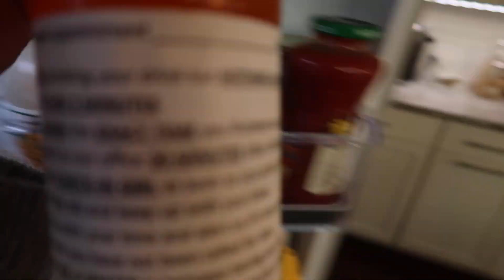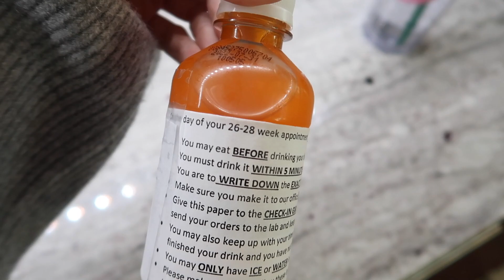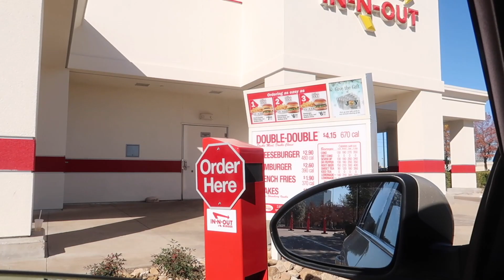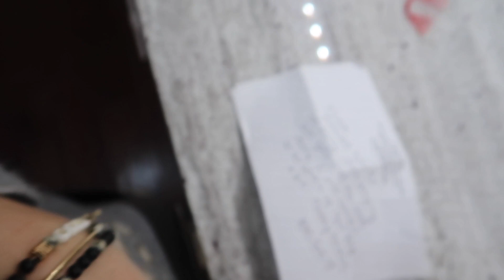DAY IN THE LIFE OF A MOM | PREGNANT MOM OF 3 | Tara Henderson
DAY IN THE LIFE OF A MOM. PREGNANT MOM OF 3 KIDS. 23 WEEKS PREGNANT.

POSHMARK: @Tarahendo